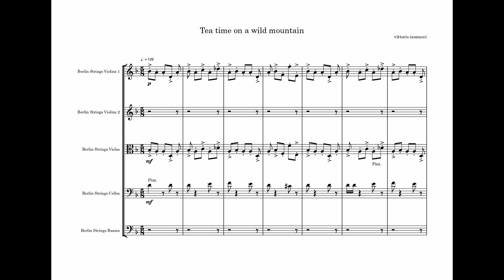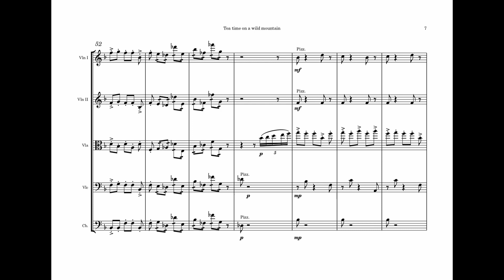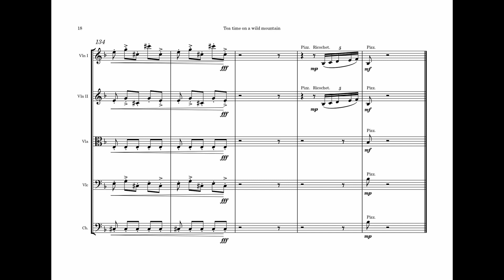Op. 3, Tea time on a wild mountain - Staffpad.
A little cold and gently wild experience.
Berlin strings + staffpad.
If someone is interested in playing this text me and I will send you pdf! 😄